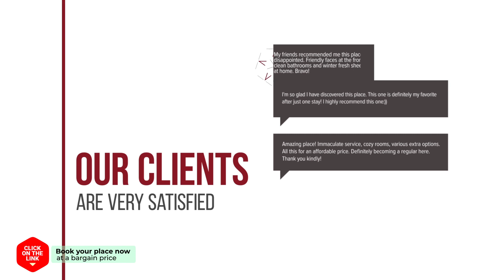Eunhaengro 86.2 hotel review | Hotels in Jeonju | Korean Hotels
Eunhaengro 86.2 hotel video review. Hotels in Jeonju, asian 3 stars hotels.